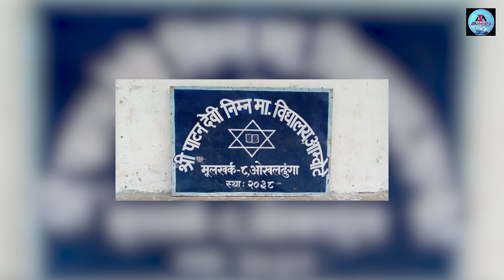पुवेर्ली इन्टरप्राइजेज, पूर्वेली मन जस्तै.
पुवेर्ली इन्टरप्राइजेज
पूर्वेली मन जस्तै
समाजलाई जलको शुद्धता
उर्जामा बैकल्पिक मान्यता

Nepal Info
डिजिटल बन्दै, बनाउँदै।।